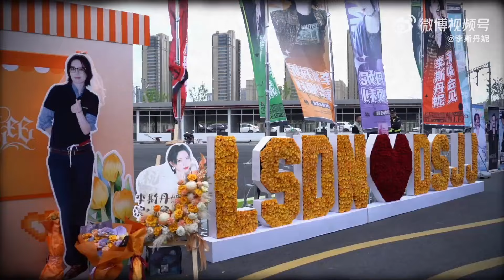【李斯丹妮】“Sdanny Lee 低空飞行巡回演唱会”杭州站｜花絮20240425